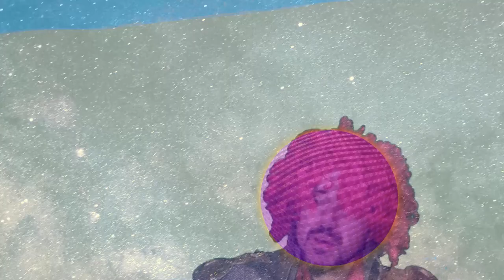airtone - reNovation (aka Cookies video) - General Horse and the Package of Doom soundtrack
This was supposed to be a music video for some other band, but events happened and, long story short, we were left with a bunch of unused animations. General Horse was a perfect game to finally use all these assets. Maybe it turned out a bit too professional compared to the rest of the game, but we still haven't heard anyone complain about that.

Music: reNovation by airtone. I highly recommend using this music in your stuff, it is a masterpiece: